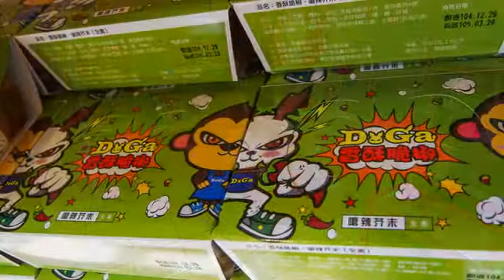[安平區] Doga香酥脆椒 (生活)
以紀念阿嬤為名，Doga香酥脆椒顛覆了以往認為辣椒只能當作調味佐料的刻板印象，透過創意滿點的手藝和巧思，打造出獨一無二的特色零嘴。原本無心插柳的食材再利用、自製給朋友吃的香酥脆椒，意外在網路上掀起一股新風潮，如今更開設了歐式風格外觀的實體店面。採用嚴格檢驗的辣椒與食材製作，不僅有墨西哥、泰式香茅、日式咖哩、新疆孜然、檸檬礁岩等豐富選擇，還有特別的鹹霜淇淋等著您來嚐鮮！